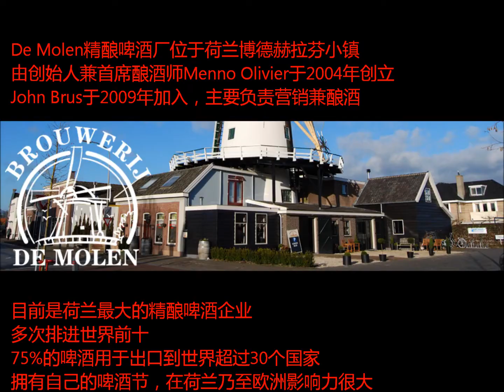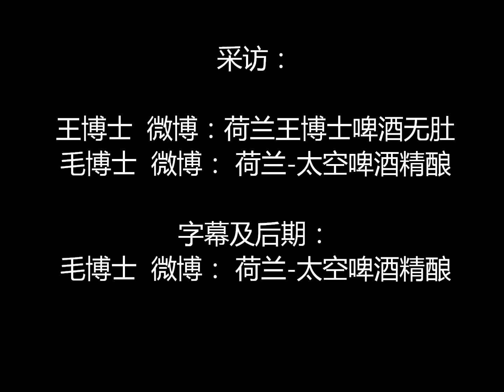The Dutch craft beer revolution by John Brus from De Molen(Chinese subtitle)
The doctor-beer group from China interviewed John Brus, the co-founder of De Molen. The first video is about the Dutch craft beer revolution and De Molen development.

Mistakes: it should be Kaapse brewery, the new brewery also co-founded by John.